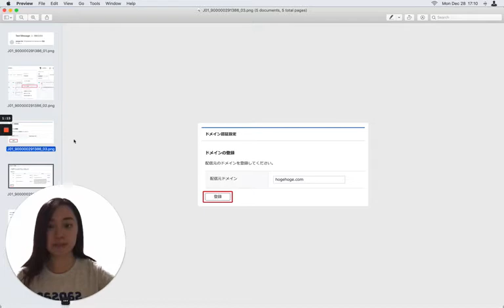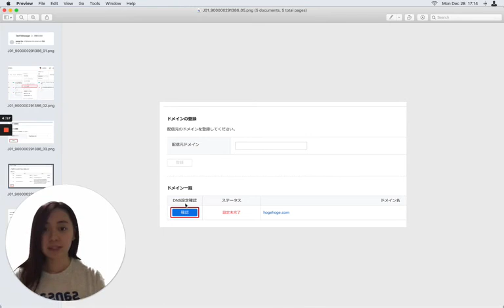メール一括配信の配信元ドメインを設定する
さっそくSansanにログインしてみましょう！